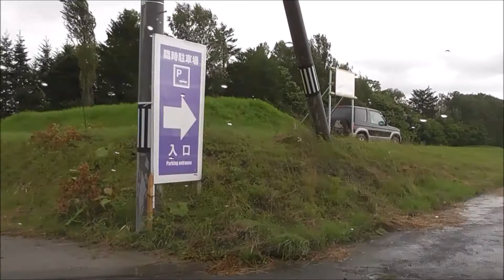中富良野町 ふらのラテール～上富良野町 日の出公園臨時駐車場 走行動画 北海道の旅 2018 Ｎｏ.249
北海道　中富良野町　ふらのラテールから、上富良野町　日の出公園臨時駐車場への走行動画です。
今日、花と炎の四季彩まつりが開かれるため、臨時駐車場が設けられてます。
生憎の雨で開催されるかどうか。
２０１８年７月１５日（日）曇～晴